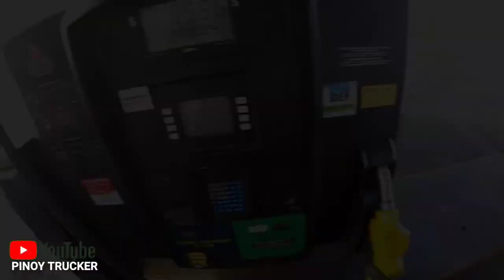Pull Over by a Saskatchewan Highway Patrol| Pinoytrucker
Cruising at 113Kph along  Moosomin, Sk ,Trans Canada 1 Highway West Bound with a 13"8 wide load. Highway Patrol Officer of Saskatchewan Pull Over me along the highway for Inspection. Very Very Kind and Cool Officer. This is why i really like Canada rather than US. Watch the video till the End. -EP70.